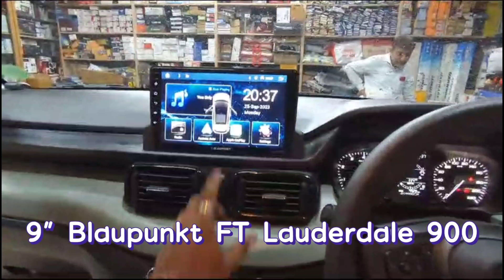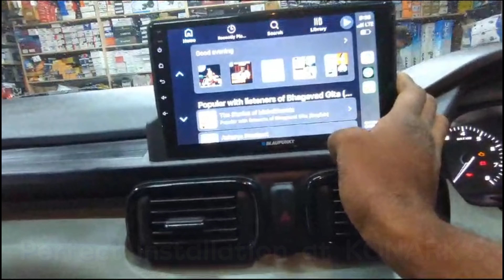Tata Punch upgraded with Blaupunkt FT Lauderdale 900 (older video) | KONARK'S Jayanagar 📞